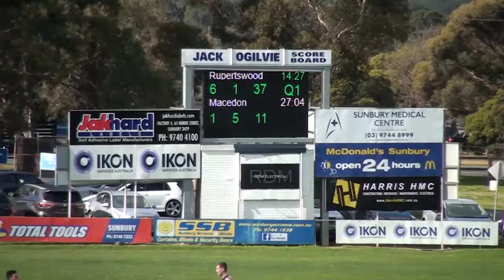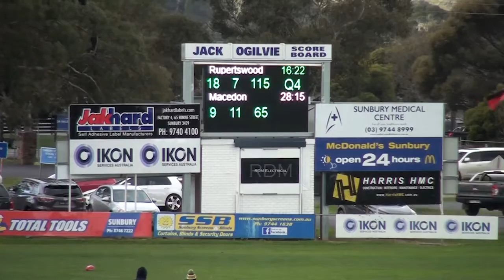RDFL_2019_EFINAL_RUPERTSWOOD_V_MACEDON.mp4